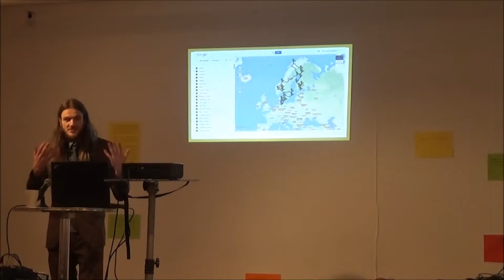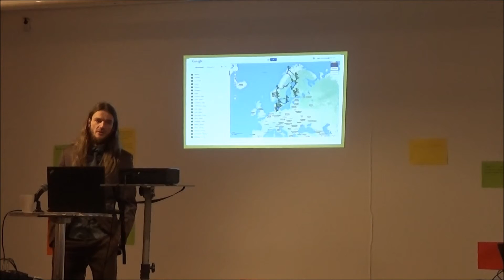CROWD Conference at Lettrétage Berlin- 24/01/15- Tom Bresemann 2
Tom Bresemann, co-founder of the Lettrétage, talks about CROWD and details of the literary journey that will be our bus tour across Europe in 2016.

CROWD CReating Other Ways of Dissemination
Lettrétage

CROWD – CReating Other Ways of Dissemination is a self-starting network in the European independent literary scene founded by Lettrétage (Germany), Forum Stadtpark (Austria), Nuoren Voiman Liitto (Finland) and IDEOGRAMMA (Cyprus).

Composed of inspiring, independent literary activists, the network promotes mutual, interactive exchange, gaining access to a wide audience through digital as well as analogue means. Through CROWD, diverse, contemporary literary scenes across Europe will be discovered and further developed.

The CROWD conference of literary activists took place on the 23rd and 24th of January at the Lettrétage in Berlin.

CROWD is receiving crucial support from the German Federal Cultural Foundation, the Nordic Culture Point, the Ministry of culture of Finland, the Cypriot Ministry of Education and Culture, the Cyprus Tourism Organisation, the Austrian Federal Chancellery, the Land Steiermark, Culture Graz, in addition to the Berlin Senate, the Hamburg Cultural Foundation, the Prussian Maritime Trade Foundation and numerous other patrons and sponsors across Europe.